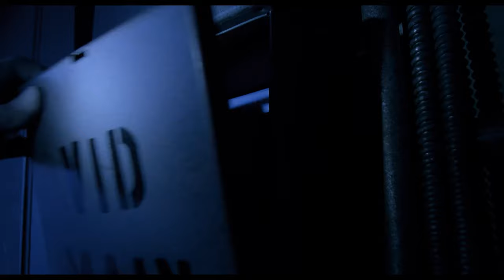BAD BOYS (1995) – Official Extended Preview (HD)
Check out the first 10 minutes of Bad Boys (1995).

From director Michael Bay (Transformers, Armageddon) comes a thrill ride of explosive action from beginning to end. One hundred million dollars' worth of confiscated drugs has just been jacked from police custody. Once the career bust of Detectives Mike Lowrey (Will Smith) and Marcus Burnett (Martin Lawrence), the missing drugs now threaten to shut down the Narcotics Division of the Miami Police Department. When the drug investigation turns deadly, the murderers kidnap the only witness: a beautiful police informant (Téa Leoni) and close friend of the boys.